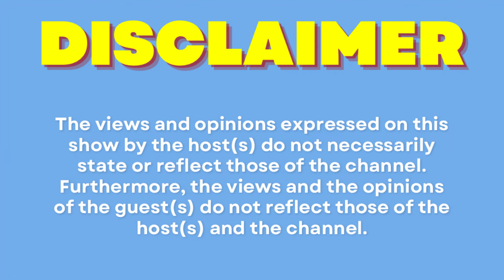Episode 97| Tebogo Sweatz on Relationships, Life Coaching, Knowing Your Self, Radio presenting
Got a story to share or want to collaborate? 📩✨

Location: Unknown
Shot by: Next Door Media
Sound by: Boipelo
Host: Mondli Skosana
Co-host: Mohau Rampedi
Co-host: Tebogo Sweatz

Grab your popcorn, your comfy seat, and let's dive into the heart and soul of SA Entertainment industry together! 🍿🎶 culturespotlight roadto10ksubs 🎉🎤